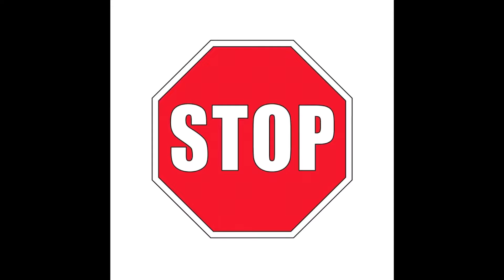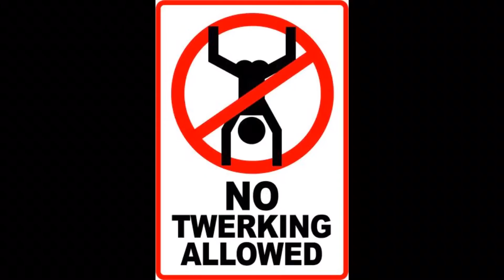Know the Difference: Majorette Styles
Donations are not required, but if you do donate, we will give you a shout out on our next video!

This is an informational video that discusses the different styles of majorette in the majorette community. But we would love to be.

From Divine Dance All-Stars